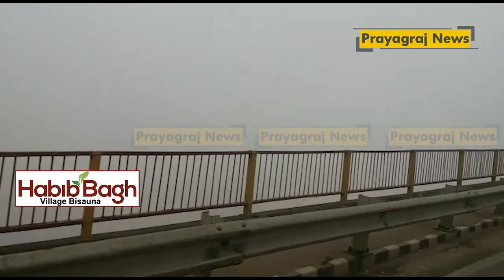उत्तर-पश्चिम भारत को ठंड से मामूली राहत, 14 के बाद फिर पारा गिरेगा